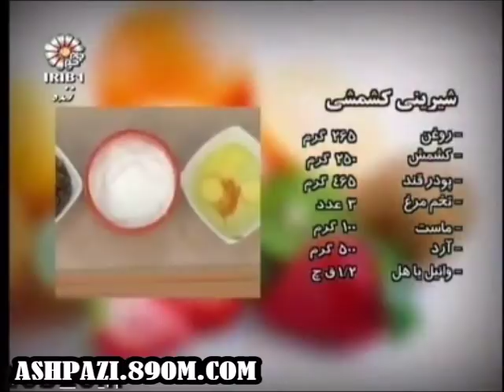Persian Raisin Cookies for Norouz | Shirini Keshmeshi | شیرینی کشمشی خانم گلاور | شیرینی کشمشی خانگی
شیرینی کشمشی نرم و لطیف
شیرینی مخصوص عید نوروز
شیرینی کشمشی خانم گلاور
Raisins cookies
üzümlu kurabiye
Raisin Persian Pastry
Iranian Raisin Cookies

▬▬▬▬ஜ۩۞۩ஜ▬▬▬▬ஜ۩۞۩ஜ▬▬▬ஜ۩۞۩ஜ

These cookies, called Shirini Keshmeshi (which translates from Farsi to ‘Sweets with Raisins’) are super easy and delicious. Even for the reluctant baker, they are damn near foolproof and a great cookie to take to a friend’s or put out when a somebody stops by for an afternoon visit.
For those of you who grew up in Persian families, you are already familiar with these cookies. Thin yet pillowy and speckled with raisins, Shirini Keshmeshi are typically served with tea. Use small raisins, either black or golden depending on your preference. Or go crazy and use both, just don’t forget the tea.

Ingredients
1 cup unsalted butter, melted
1 teaspoon vanilla
½ teaspoon golab (rosewater)
1¾ cup sugar
4 eggs
2 cups raisins (try to find regular size raisins, not the jumbo ones if possible)
2⅓ cup all-purpose flour

Instructions
- Mix up the butter, rosewater (golab), vanillaand sugar until combined.
- Add the eggs, one at a time, and mix until smooth.
- Fold in the raisins.
- Fold in the flour a bit at a time – this part takes some elbow grease but take your time.
- Chill the dough in the fridge for at least 15 minutes while preheating your oven to 350 F degrees.
- Scoop out the dough and roll them into balls about the size of a ping-pong ball and place on a cookie sheet
lined with wax paper, with plenty of room between, these cookies spread out a LOT.
- Bake for 14-16 minutes or until the edges of the cookie are golden brown.
- Remove from oven and allow to cool before removing from baking sheet.

▬▬▬▬ஜ۩۞۩ஜ▬▬▬▬ஜ۩۞۩ஜ▬▬▬ஜ۩۞۩ஜ

طرز تهیه شیرینی کشمشی نرم و لطیف
شیرینی کشمشی به دو صورت نرم و خشک تهیه می شود.
این شیرینی مناسب برای عصرانه است و شما می توانید با تهیه این شیرینی و سرو آن با چای و یا قهوه هنر کدبانو گری خود را نمایش دهید.
نکته قابل توجه این که در هنگام پخت بیشتر از زمان مقرر در فر نماند.

مواد لازم :
آرد: یک و دو-سوم پیمانه
پودر شکر : یک و یک-سوم پیمانه
کره: صد و پنجاه گرم
اسانس وانیل برای شیرینی کشمشی: نصف قاشق چای خوری
تخم مرغ: دو عدد
کشمش پلویی: نصف پیمانه

طرز تهیه شیرینی کشمشی:
کره را در دمای معمولی خارج از یخچال نگه دارید.
کشمش ها را شستشو دهید، چند بار آب آن را عوض کنید.
این کار را ادامه دهید تا کشمش ها تمیز تر شود و بگذارید آب اضافی آن گرفته شود.
وقتی کره نرم شد، پودر شکر را به آن افزوده به همراه وانیل با همزن مخلوط نمائید، تا زمانی که کرمی و یک دست شود.
سپس تخم مرغها را با فاصله یکی – یکی افزوده هم بزنید و آرد را نیز کم کم روی آن الک کنید.
سپس به وسیله لیسک هم بزنید تا وقتی کاملا مخلوط شود.
کشمش ها را افزوده هم بزنید تا کشمش در مایع شیرینی کشمشی پخش شود.
فر را از قبل روی دمای صد و شست درجه روشن نموده، سینی فر را با کاغذ روغنی بپوشانید و به وسیله قاشق و به فاصله؛ از مواد روی کاغذ روغنی بگذارید (شیرینی در حین پخت پهن و نازک می شود).
سینی حاوی شیرینی را در فر قرار دهید و ده تا پانزده دقیقه بگذارید بماند و نگاه هم کنید تا زمانی که لبه آن طلایی شود.
سپس شیرینی کشمشی را از فر خارج کنید و  بگذارید سرد شود و در ظرف پذیرایی چیده، به همراه چای یا قهوه سرو نمائید.